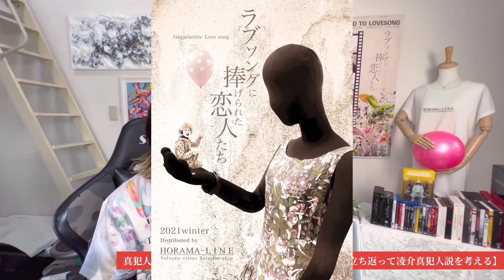「真犯人フラグ」19話考察レビュー【原点に立ち返って凌介真犯人説を考える】【西島秀俊・芳根京子・生駒里奈・田中哲司】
06:36 凌介真犯人説考察

【前回の動画】
「真犯人フラグ」17話考察レビュー【バタコと本木が結託してもう一悶着起こす】
「真犯人フラグ」16話追加考察レビュー【河村が真犯人の場合の動機と今後の展開】
【裏テーマ解明】「真犯人フラグ」13話追加考察レビュー【新興宗教・オンラインサロン・上級国民】

【関連動画】
凌介役西島秀俊さん主演
阿久津役渋川清彦さん出演

【自主制作短編映画第二弾公開】
ラブソングに捧げられた恋人たち【通常版】
ゆっこロードショーさん「自作短編映画祭」にて(15:46〜)
youtu.be/RBLflUpxxX4
【ディレクターズカット版】
youtu.be/6bfXr6i82NQ

【初の短編映画完成 7月4日公開】